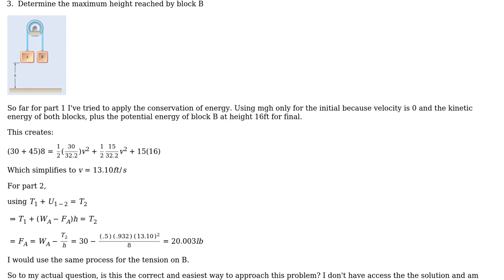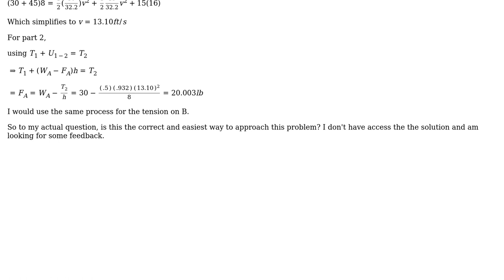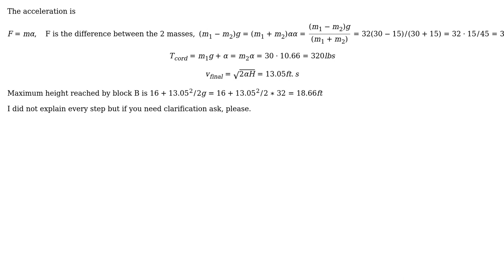Engineering: Dynamics work and energy problem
With thanks & praise to God, and with thanks to the many people who have made this project possible! | Content (except music & images) licensed under CC BY-SA | Music | Images & others | With thanks to user WiscoMath user Mahendra Gunawardena user kamran and the Stack Exchange Network Trademarks are property of their respective owners. You are responsible for your own actions.